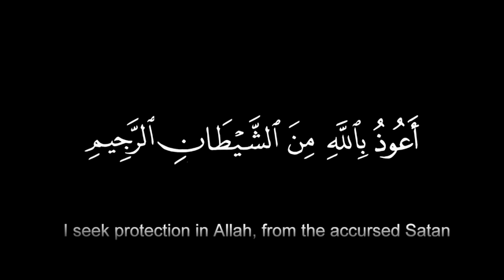Bangla New Waz 2017 Merajul Haque- Jannat Jahannam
RBM TV
Bangla New Waz 2017 Mejarul Haque- Jannat Jahannam